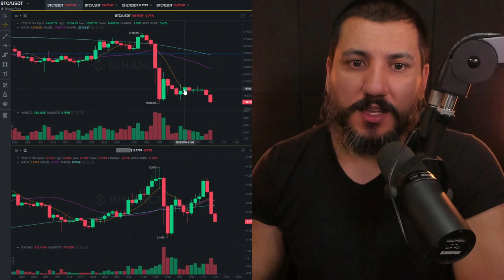TRISTEZA!! BITCOIN DESABA E PUXA TODO O MERCADO COM ELE!!!